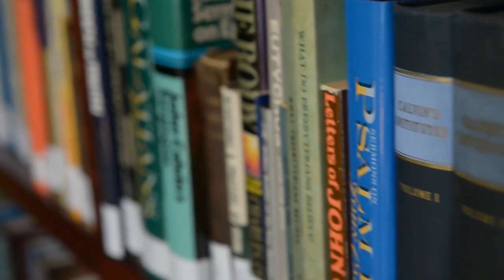Truths That Transform - Is There Really Life After Death?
TV Air Date: March 11, 2018

For years, popular media has been full of representations of life after death. In some depictions, the afterlife is a place with clouds and a vague, white glow. In others, like the movie “Ghost,” those who have died remain on earth, invisible, trying to communicate with and influence their loved ones.

But what does the Bible teach? Is there really life after death? And if so, what does it look like?

On today’s program, we’ll investigate that question, and we’ll share with you a resource that will help you see it more clearly from a biblical perspective.